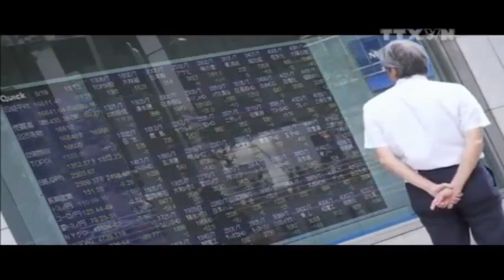6 Bời Vlog " Số doanh nghiệp toàn cầu vỡ nợ chạm mức kỷ lục"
Số doanh nghiệp toàn cầu vỡ nợ chạm mức kỷ lục.
Số công ty vỡ nợ trên toàn cầu đã tăng mạnh trong 3 tháng đầu năm nay, chạm mức cao nhất kể từ quý IV/2020 - thời điểm đại dịch Covid-19 bùng nổ.